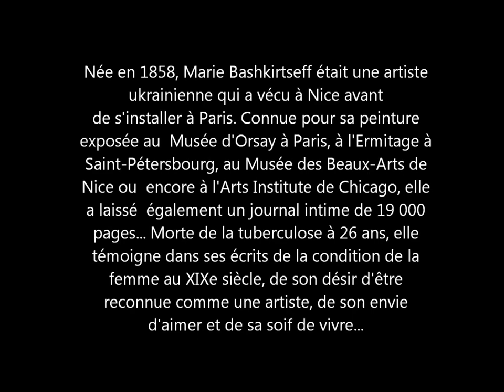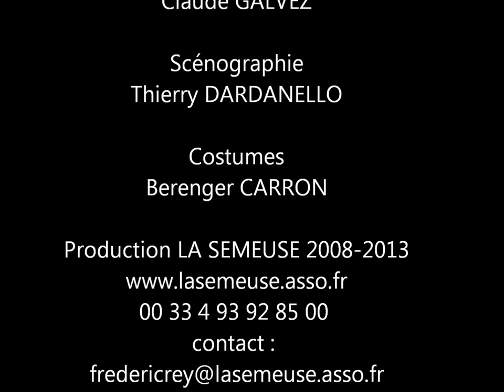Marie Bashkirtseff, Journal intime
Pièce de théâtre d'après le Journal de Marie Bashkirtseff
Adaptation et mise en scène Frédéric REY
Avec Cécile MATHIEU
Musique composée et interprétée par Claude GALVEZ
Scénographie de Thierry DARDANELLO
Costumes Berenger CARRON

Rendre hommage à Marie Bashkirtseff est un projet qui trotte dans ma tête depuis le jour, il y a presque dix ans, où ne la connaissant pas encore, je me promenais dans les salles du Musée des Beaux Arts de Nice, et tombais nez à nez avec son fameux autoportrait à la palette. C'est là que commença ma relation avec Marie. Une sorte de coup de foudre pictural, sans préméditation. Emu par ce visage qui dégageait tant de force et de fragilité, je me suis enquis de savoir qui était cette jeune femme, quel espoir l'habitait, quelle avait été sa vie... J'étais encore loin de savoir à ce moment-là que Marie Bashkirtseff avait été une figure emblématique de la Côte d'azur et plus largement de l'Europe de la fin du XIXe siècle. Peintre mais aussi diariste, c'est toute la complexité du personnage que j'ai cherché à rendre sur la scène en faisant un parallèle avec l'art contemporain.

Marie peignait et sculptait avec un talent certain, elle avait surtout le don de saisir la théâtralité des scènes quotidiennes.

En lisant le journal, j'ai évidemment retrouvé cette manière si particulière de dépeindre ses contemporains. Le journal m'est vite apparu indissociable de l'œuvre picturale.
Ce qui demeure toutefois marquant, c'est l'extraordinaire narcissisme de Marie. A la fois agaçante, attendrissante, Marie se regarde vivre en étant totalement convaincue de la postérité de son œuvre. Son journal nous donne à entendre les rêves d'une adolescente turbulente qui veut s'affirmer en tant qu'individu envers et contre tous les schémas que la société tente de lui imposer.

Frédéric Rey